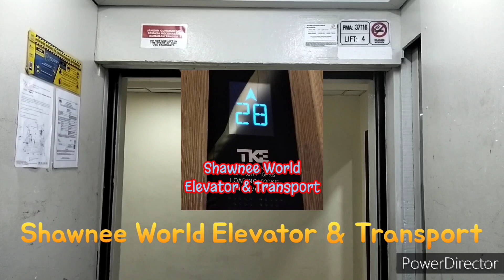Fujitec escalator at Gurney Plaza, Georgetown, Penang, Malaysia (Outside Section)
Well this are Fujitec only other being OTIS and Mitsubishi, nothing much to say, it smilliar to Gurney Paragon escalator.